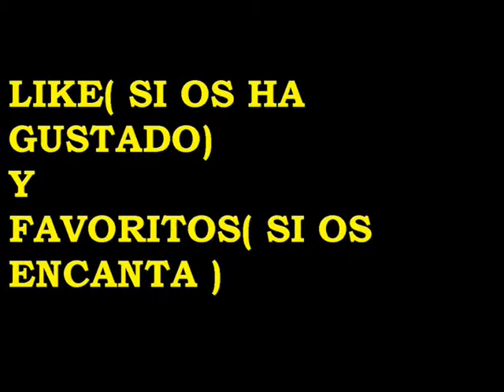Final Fantasy VII Pc Remake 2012 Walkthrough Part 3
Hoy os traigo la continuacion del Walkthrough de final fantasy VII pc remake 2012